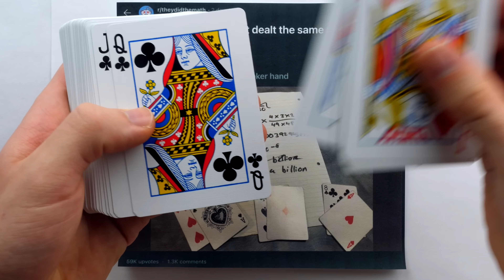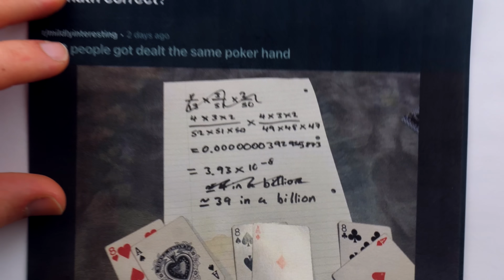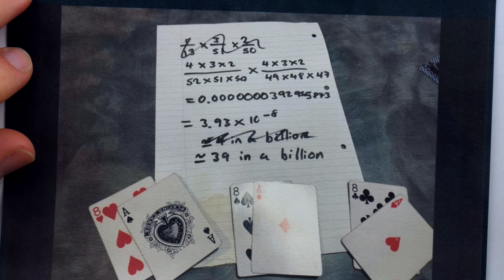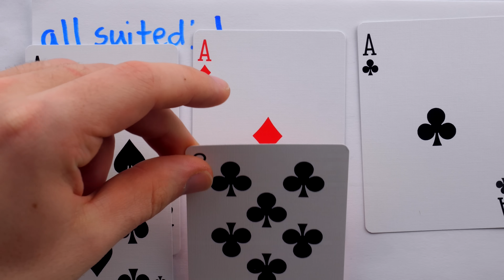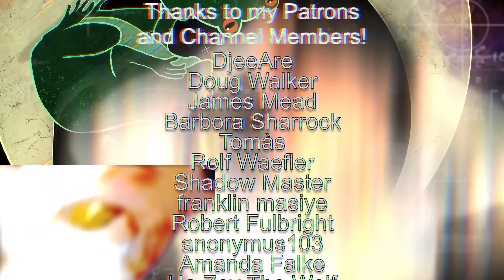3 Identical Poker Hands, is My Math Correct? r/theydidthemath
All 3 people got dealt the same poker hand, is my math correct? So asked a user on r/theydidthemath, and as we'll see their math is not quite right to answer their question, and the calculations which actually need to be done have a surprising bit of nuance. We'll go through the probability calculation to figure out how likely it is that three players are dealt the same two card poker hand.

0:00 Intro
1:17 OP's Solution
2:36 Finding the Answer
6:52 Fixing the Answer
15:04 Conclusion